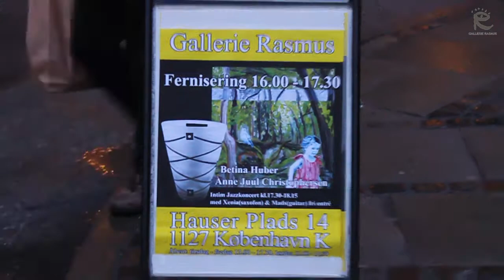Udstillingen "Jagten" Gallerie Rasmus 16. februar - 10. marts 2012, Anne Juul Christophersen